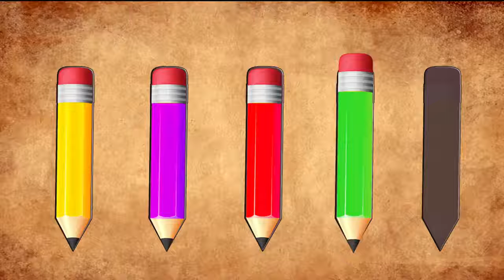Kids Monsterᴄᴏʟᴏʀғᴜʟ ᴍᴀsʜᴀ ᴘᴇɴᴄɪʟ ᴡʀᴏɴɢ ʜᴇᴀᴅs ᴄᴏʟᴏʀs ʟᴇᴀʀɴ ғɪɴɢᴇʀ ғᴀᴍɪʟʏ ᴢɪᴄ ᴢɪᴄ ᴍᴜɴɴɪᴋ ᴛᴠ YouTube